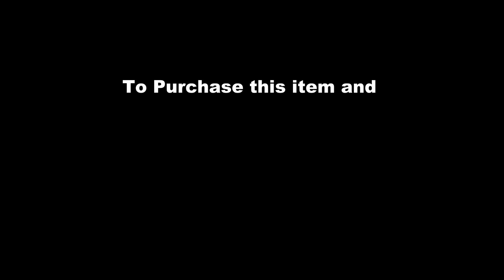Super Rainbow by George Honda / SEO MAGIC